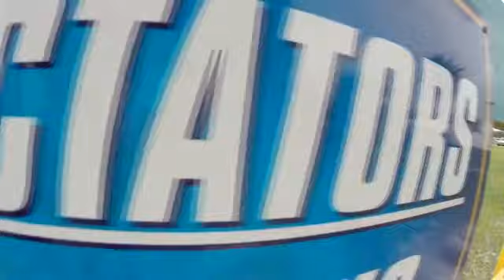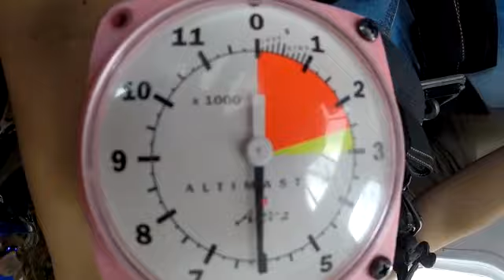Kiarisel 4-1-16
Tandem